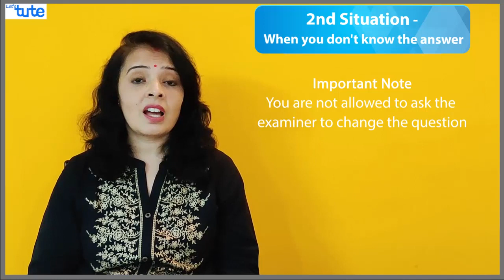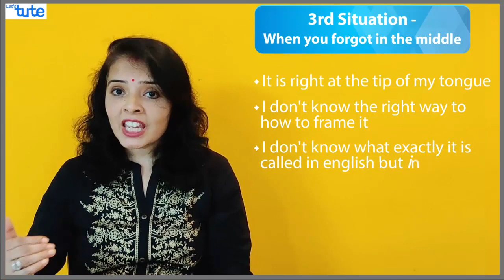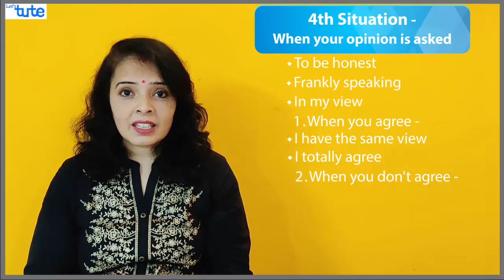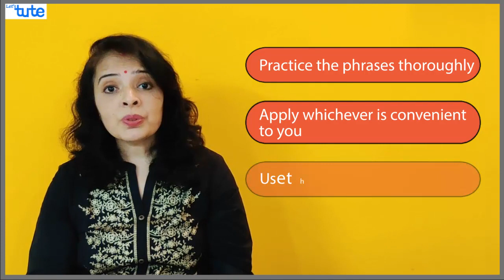English Speaking Tips & Tricks for IELTS | Speaking Tricks IELTS for Band 7+ | Letstute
Hello Friends,
Check out this video on "English Speaking Tips and Tricks for IELTS | Band 7+ Score" by Letstute.

This video will be advantageous for people/candidates for Speaking session. It will be a helpful resource to people who want to express their thoughts in a creative manner. Not only this, it will also help those people who find difficulty to begin any topic or speak on a topic in continuity because fillers are provided in this video to continue a topic in a flow.

The video includes five situation which is observed during the speaking phase and coming across these situations candidates instead of handling them tactfully they sometimes give up. After this video this will not happen, these phrases will help to organise their thought before speaking. It will help to create a background before coming to the main point which can be referred as starters or discourse markers. The five situations include beginning, ending, stuck in the middle, agree -disagree situation.

We are sure this will be a useful and phrases are such that you can remember them or create them after the explanation in the video. Of course, wish you all healthy and safe life.

You Can Also Buy Our Courses @